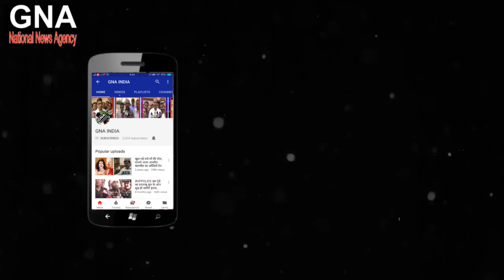AICC Press Briefing By Tom Vadakkan on Chinese Intrusion in Arunachal.